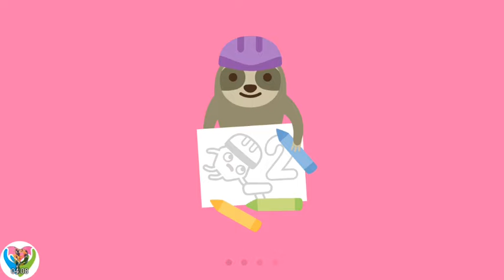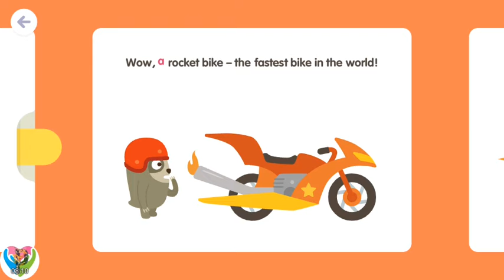🚲 Bike - Sago Mini School 🚲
Created with training and play specialists, your youngster will fabricate math, education, science and spatial abilities as they find fun acquiring games and child tried themes. As they investigate, they'll relate what they're figuring out how to their regular daily existences – building critical thinking abilities, certainty and imagination en route.